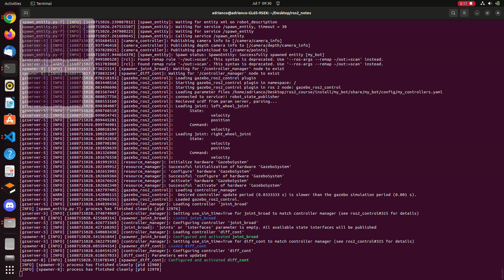Keyboard control with ROS2 | MyBotMk1